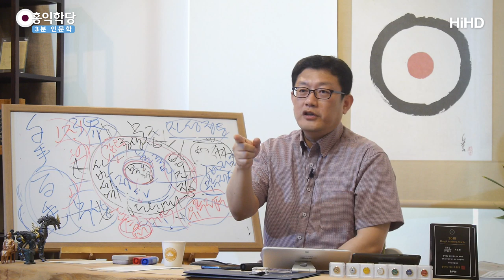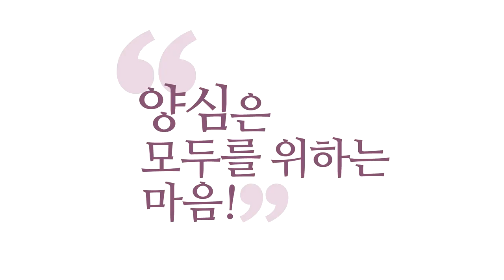[3분 인문학] 육식이냐 채식이냐 _홍익학당.윤홍식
(190512 일요대담) 아까도, "육식 어떨까요? "
 "드세요!"
원래 인간은 고기 먹게 만들어 놨어요, 우주가.
그래, 고기가 당기시니까 문제인 거죠.
여러분, 토끼가 고민할까요?
'아,육식 해야  되나 말아야 되나? '
또, 사자가 고민할까요?
'육식 끊어야 하나?'
인간은 왜 고민할까요?
육식도 하고 채식도 하게 만들어졌단 말이에요.
그러면, 내가 선택할 수 있잖아요. 그런데 아주 안 하긴
힘들단 말이에요. 그래서 고민하시는 거예요.

적당히 드세요! 우주가 뭐라고 안 합니다.
과하게 드시지 마시고,
너무 또 양심 상해서까지 드시지 마시고,
양심에 찔리시면 좀 덜 드시고
이렇게 조절해 가시지,
'먹자, 안 먹자'의 문제가 아니에요!
그런, 인간이라는 실존을 너무 무시하는 거예요.
인간 탐진치(貪瞋癡)를 우습게 보시는 행위이십니다.
'먹자, 안 먹자'
누구는 좀 안 먹어도 괜찮은 분이 있어요.
여러분, 양심을요, 개인의 개성과 형편에 맞게
처방을 내려줘야 됩니다.

딱, 일괄된 처방 안 돼요,
남을 괴롭히는 짓입니다.
형편에 맞게 처방을 하세요!
형편에 맞게 처방을 한다는 것은
여러분의 기질이,
여러분 기질이 온순한 기질이 있지요.
그런 분들은 또 거기에 맞게 육바라밀을 하시고,
또 좀 다혈질들 있으시죠.
할 말은 해야 직성이 풀리는 분은
욕하시고 할 말 하세요!
그게 뭐가 문제입니까?
그런데
"온순한 게 옳은 게 아닌가요,

급한 건 아닌 건 아닌가요?" 그런 게 어디 있어요,
우주가 만들어 준 걸, 왜 여러분이 평가하세요?
전, 다! 이건 우주가 낸 거라고 봐요.
그 수많은 우주에는 수많은 기질!
주역에 64괘가 있으면 64개 기질이 가능합니다.
기질이 누구는 불이고,
누구는 물이고, 다 달라요.
왜, 그걸 억지로 맞추려고 하세요.
여러분의 기질을 여러분이 보시고,
여러분이 제일 후회하지 않을 방법으로
방편을 쓰셔야 해요.
고기가 좀 안 당기실 때는 안 드시면 됩니다.

그러다가 또 당기시면 드시면 돼요, 적절하게.
물론, 건강이나 여러 가지 자신의 형편에 맞추어서
괜히 고기 드시는 분,
째려보고 그러지 마시라고요!
또, 서로 또 풀만 드신다고 째려보고  서로 그러지
말자고요. 왜 서로 괴롭히고 삽니까?, 우리가!
서로 육바라밀 잘 할 생각만 해야죠, 그렇죠?
그러니까 예수님도 오죽하면,
"너희 입으로 들어가는 게 너희를 더럽히는 게 아니야!
너희 속에서 나오는 이 무지와 아집,
탐진치가  너희를 더럽히는 거지"
또, 그런데 "후쿠시마 것 이것 먹으면
더러워지는 것이 아닌가요, 몸이?"
예수님이 그 말 한 것이 아니에요.
예수님은 건강에 지금 관심이 없어요.
육바라밀에 죄짓냐, 안 짓냐를 말하는 거예요.
"더러운 것 먹으면 몸이 건강해지지 않지 않나요?"
그 얘기를 하는 것이 아니라고요.
그게 문제가 아니라는 거예요, 지금!.
육신의 길고 짧음, 건강이 중요한 것이 아니고,
"너 영혼이 더럽혀지느냐! 안 더럽혀지느냐!"가
더 중요한 문제라고 얘기하시는 겁니다.